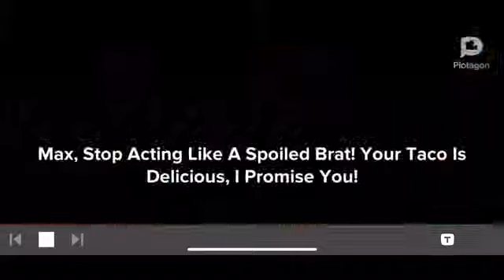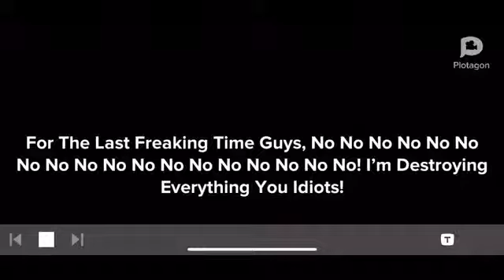Max Gets Grounded On Moyelol’s Birthday